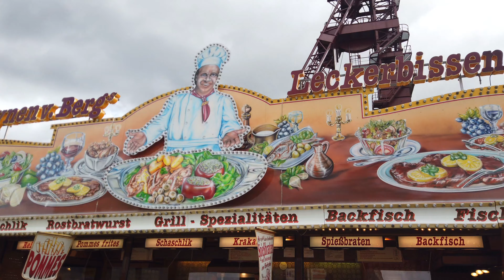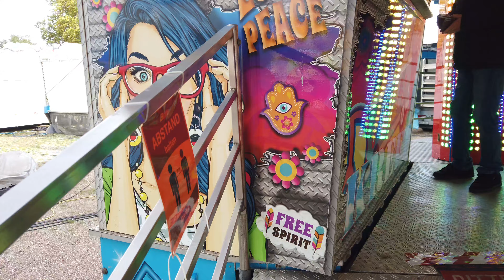Review (reportage) Hückelhovener (kermis) (kirmes) (foor) Karussell-Tage 2020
Wil je samenwerken, contact of ook een interview
New for 2020
8K cam 360
8K HDR soon
4K and 4K HDR
Nightvision/Nightview
Foto Reports
Interview Possibilities  (also for covid19)